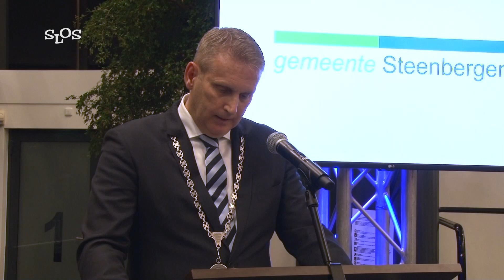Nieuwjaarstoespraak burgemeester - SLOS